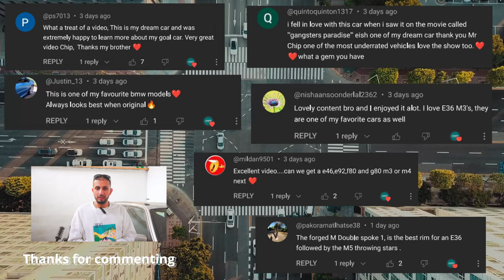The car that will Take SEMA and GRAVITY SHOW by Surprise!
In, Todays video we talk about the MASSIVE build we have planned for both SEMA and GRAVITY SHOW UK, and showcase our current progress

" Do what you love and you'll never work a day in your life "
Chip Moosa

All music used in the video, not mentioned above, are original and custom made for Chicanos Customs.

and we will immediately attempt to resolve the issue

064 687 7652 (Shop Phone)

Operating times:
Mon - Fri
8:30am - 17:30pm

Saturday
8:30am  - 15:30pm

Tags Ignore:custom